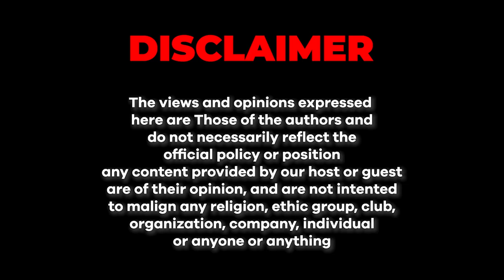Prospects of the Future ft. Sheikh Fawad Bashir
Are we living in a dystopia of Pakistan’s original dream?  Junaid Akram interviews the blazing Fawad Bashir, Chairman of AAA Associates in a one-on-one discussion about the country’s economy, real estate, prospects of the future, and survival of the fittest. Fawad Bashir doesn’t hold back on the uneasy questions about socio-economic and political turmoil in the country. AAA Associates is a firebrand of young real estate developers from the twin cities, set to revolutionize the vision of the state once again.